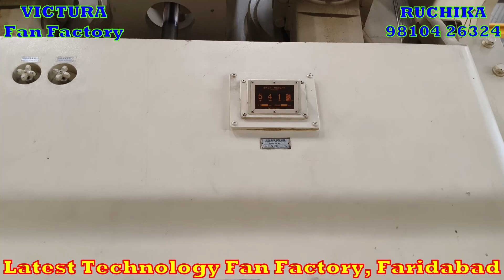बड़े पैमाने पर टेबल फैन के मोटर का कवर बन रहा है, Victura Airmotion, Biggest Fan Factory 9810426324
N15